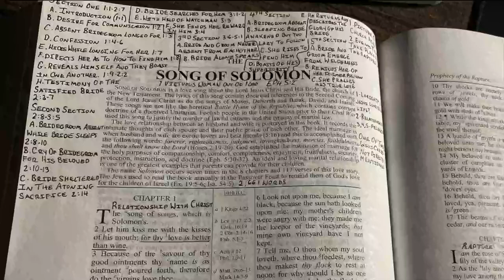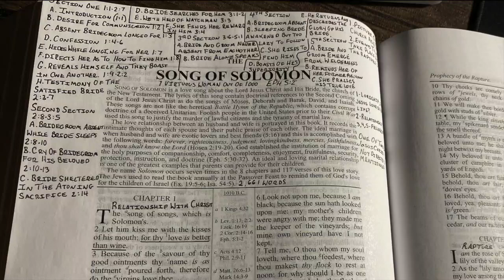Song of Solomon OVERVIEW